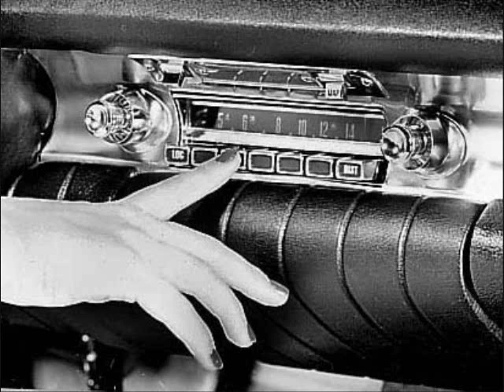Oldies on am radio